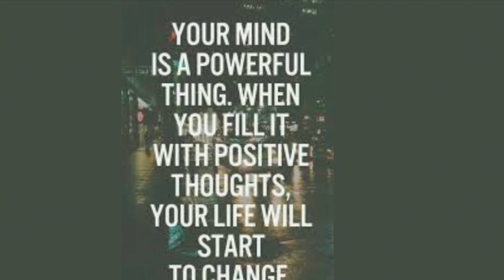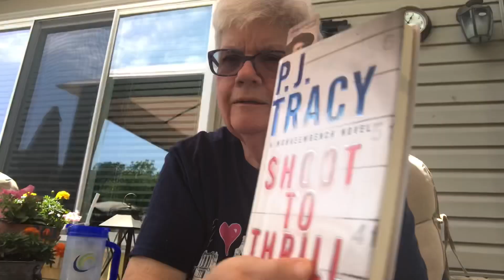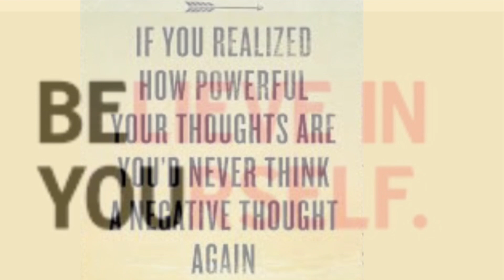THINKING POSITIVE THOUGHTS 6-12-21